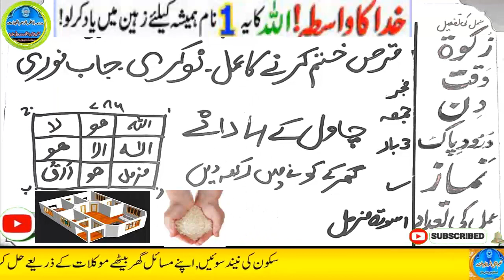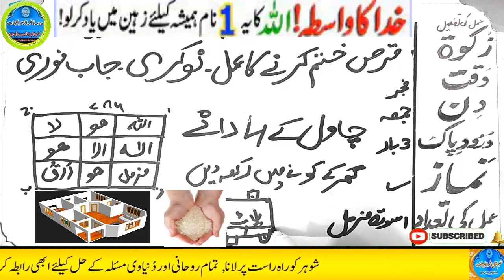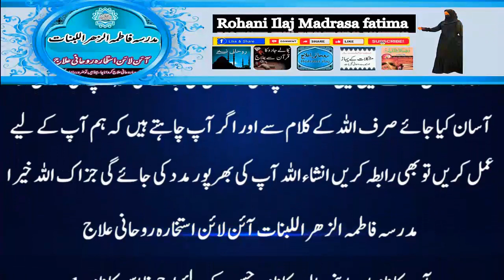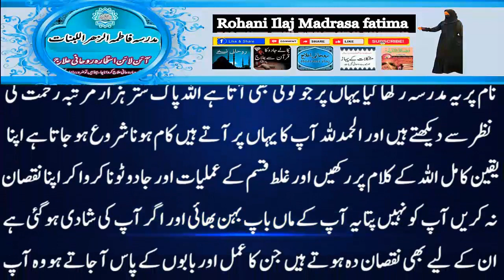Amir hone ka wazifa, daulat ka wazifa, rizq ka wazifa, wazifa for money, jab, pari, mokil ka amal